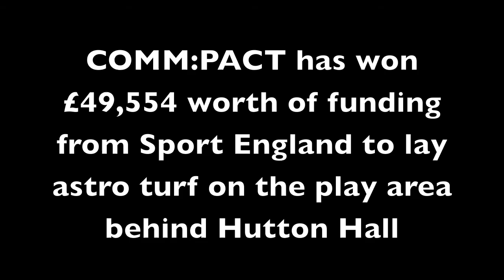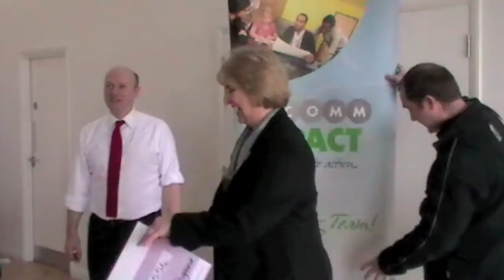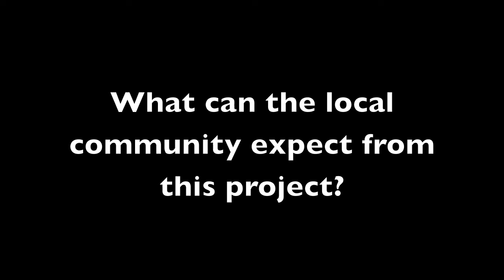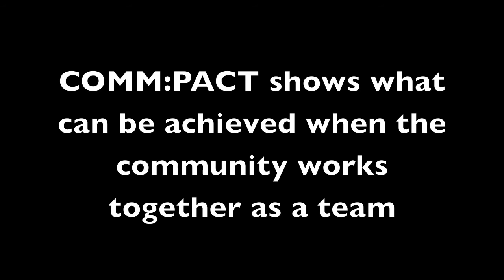COMM:PACT Sport England Award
Birmingham based community group Comm:pact has successfully bid for £49,554 from Sport England to cover the Hutton Hall playing area with astro turf. Here, local MP Liam Byrne, Comm:pact's Project Manager Masood Ajaib, Anne Rippon from Sport England along with volunteers Frahana Rashid and Zainab Mulla discuss the award and what it will mean for the local community.